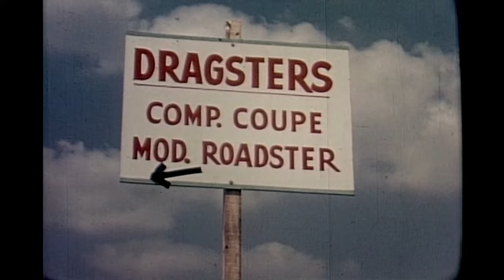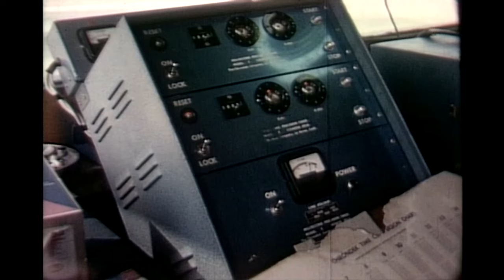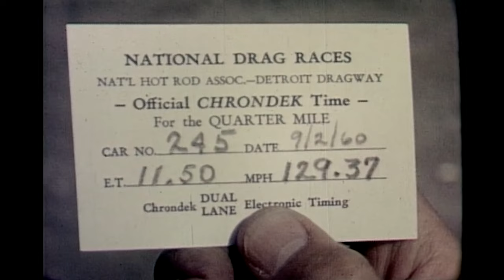1960 NHRA U.S. NATIONALS - DETROIT DRAGWAY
This is a documentary-style film describing the virtues of drag racing in the 1960s. Before the NHRA's Bo Go ended up in Indianapolis, it did a stint at Detroit Dragway.